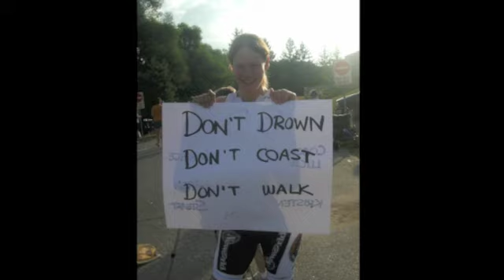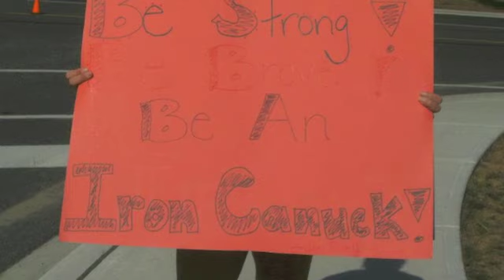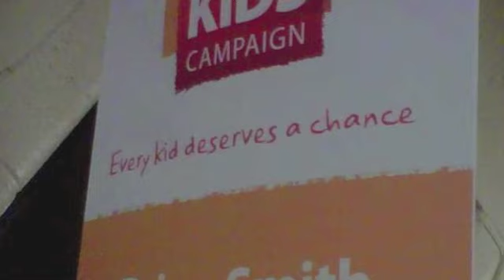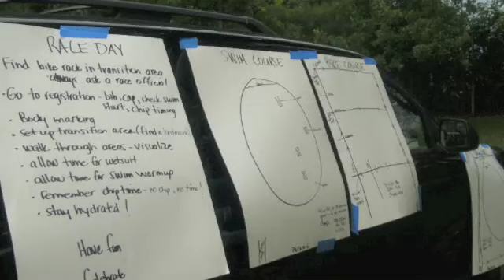Second Wind year end pictures 2012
Second Wind year end pictures